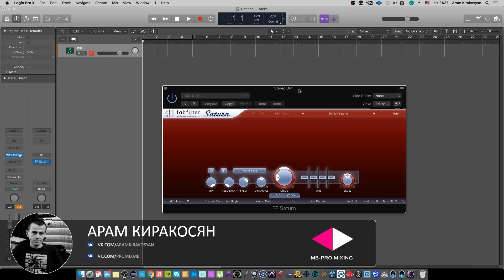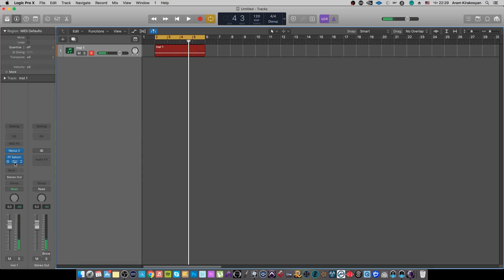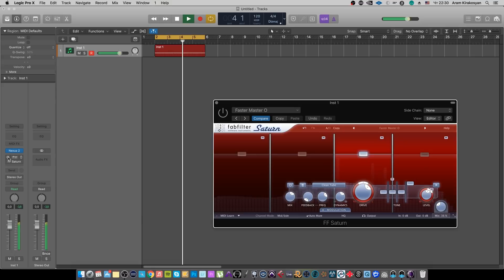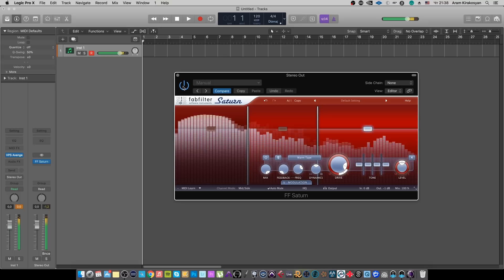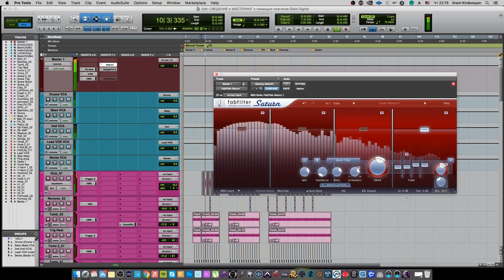Почему я использую FabFilter Saturn [Арам Киракосян]